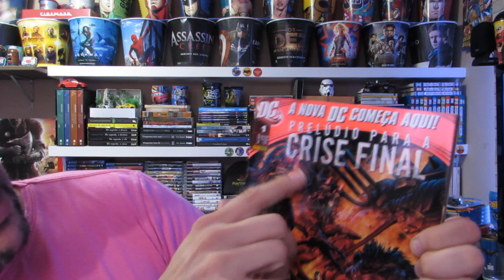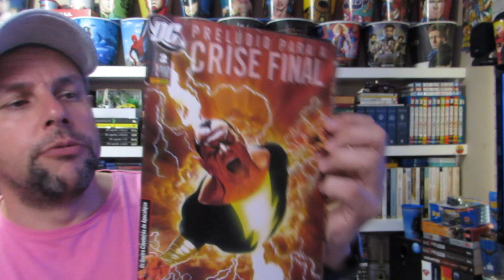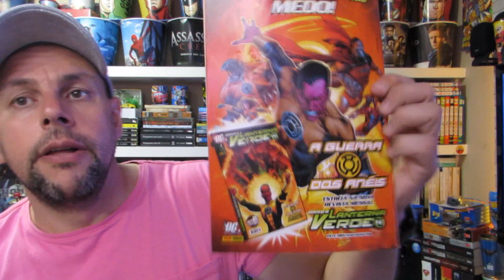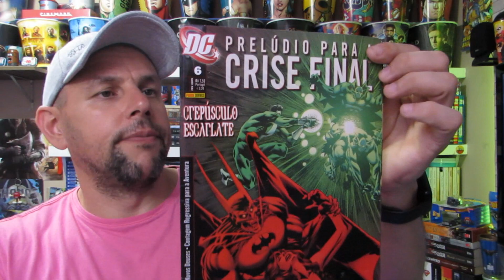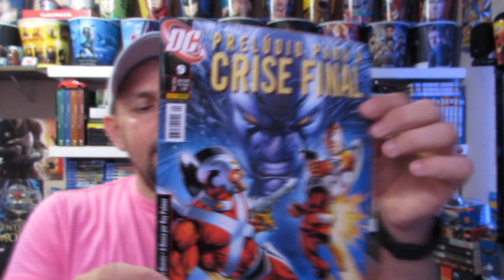INCRÍVEL COLEÇÃO HQS DC COMICS PRELÚDIO PARA A CRISE FINAL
Hqs batman
Hqs mulher maravilha
Hqs wonder woman
Hqs Superman
Hqs lanterna verde
Hqs Spider man
Hqs homem aranha
Hqs Green Lantern
Hqs avengers
Hqs vingadores
Hqs liga da justiça
Hqs justice league
Hqs thor
Hqs iron man
Hqs homem de ferro
Hqs capitão américa
Hqs Captain America
Panini

Parceiros:
Mike.

Lucas.
PSN: NAIFYX
Steam: NAIFYX